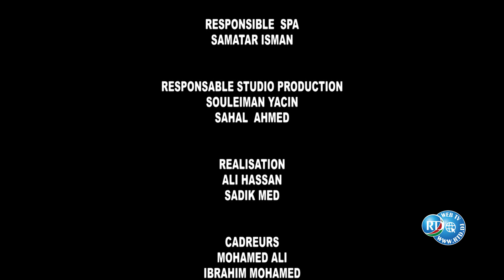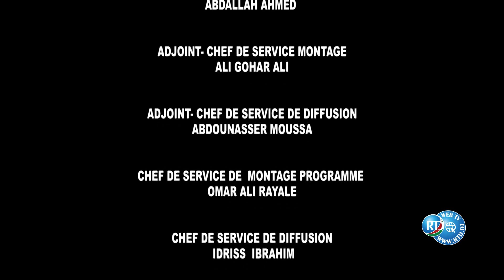Hadis Ramadan Zikri n 2